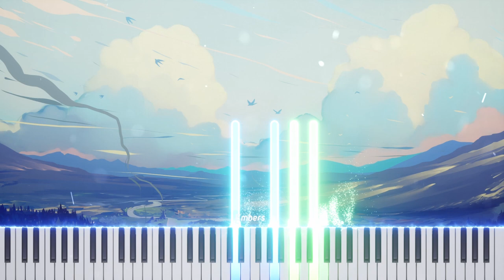Takashi Yoshimatsu - Waltz of Rainbow Colored Roses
Takashi Yoshimatsu (吉松 隆, Yoshimatsu Takashi, born March 18, 1953) is a Japanese classical music composer. He is well known for composing the 2003 remake of Astro Boy.

Interpretation 🎻
Composer: Takashi Yoshimatsu
Pianist: Kyoko Tabe